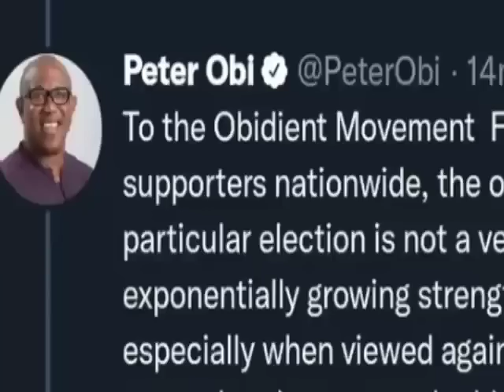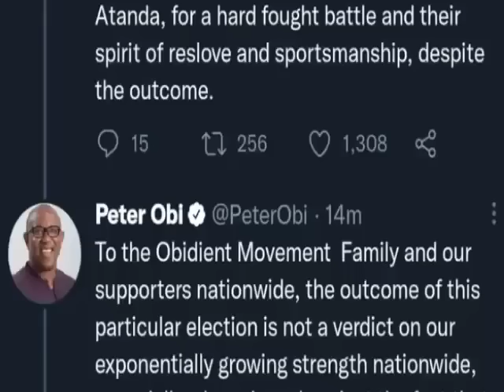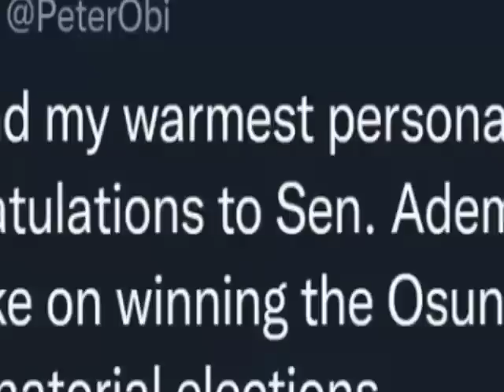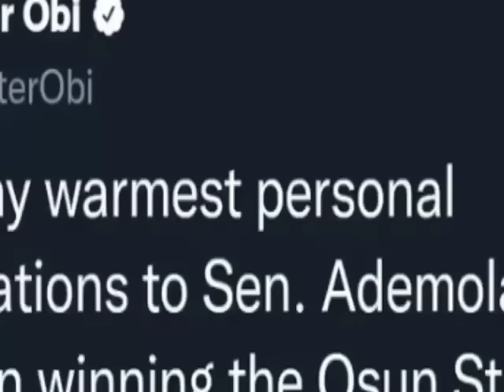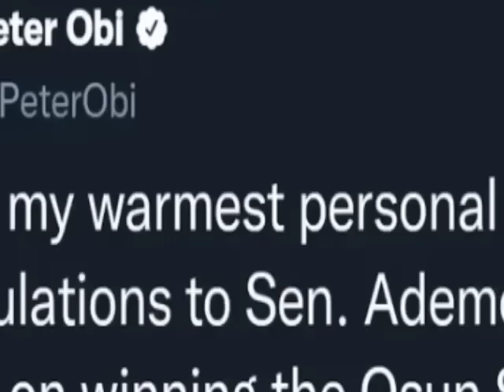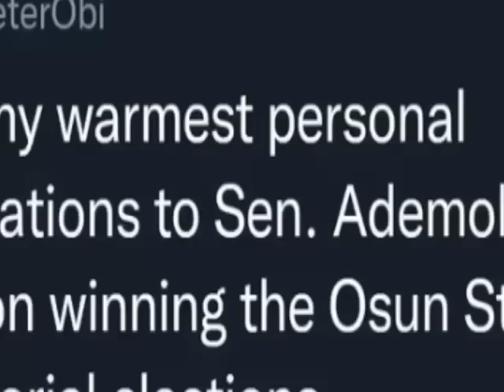Peter Obi Sends Real F'ear Into Camp Of APC As Sen. Adamu, Party Chairman Opens Up On P.O's Capacity